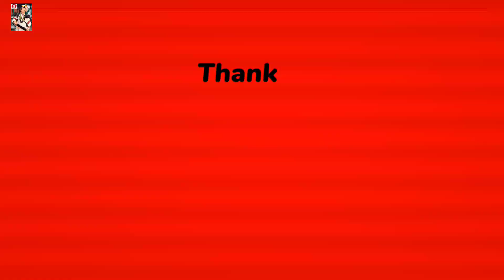Journey Itanagar to sagalee //arunachal pradesh //northeast India